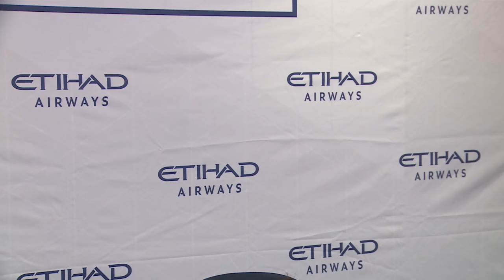YAYA TOURE VS CHRISMD & MANNY! | Inside City 220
ChrisMD and Manny visit to take penalties with Yaya Toure, City travel to Monchengladbach in the Champions League and Ilkay Gundogan wins Etihad Player of the Month.